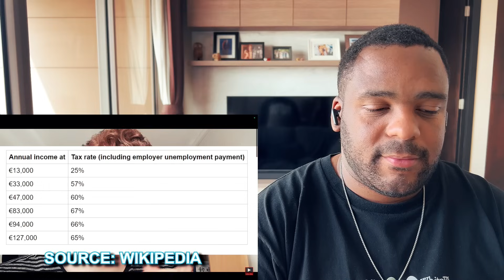Brit Reacts to 11 Things that will screw your life in Finland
Lurker 33 | Tommy Vikman
Joakim sätherström | Jesper Andersson
Maria Ahl | Milton König
Elisabeth | Elin Lundgren
Göran Fälth | stecar70
Markkula | Daniel N
Nathalie Wingård | Tommi P
Ella Kindefält | Fredrik Larsson
Quusho | Mikaela Friberg
Janne Brodén | Sonja Malm
Jasmine Matthews | Gustav Nordqvist
 Rebecka Mårtensson | Max Soininen
Helena Lissing | Madeleine Olsson
Marcus Nilsson | Karl-Olof Zandhoff
Jim Lundberg | Cecilia Hansson
Johanna | Viktor Forsslund
Theres Borg | Paul Jones
Sanna Svensson | Anders Öhrt
Sara Oback | Tora Hellgren Oliver | Milton KönigT. Sundström | RebeckaSteamboat Willie | David BlombergLine Johansson | Agaton VargenstanMatias Kähkönen | ZpitzerChrister | Rickard MattsonFolke Ackema | Linus

Dwayne's View